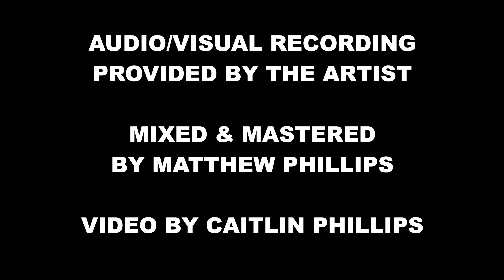"Disco Down The Aisle"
Audio/Visual Recording Provided by the Artist

Video by Caitlin Phillips
Edited and Directed by Caitlin Phillips

Photo: Jamie Oshima